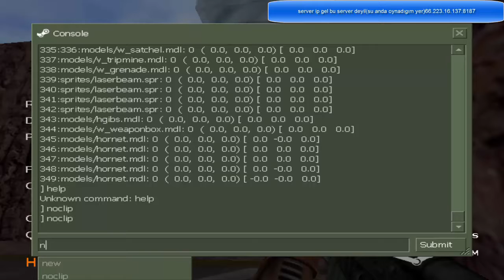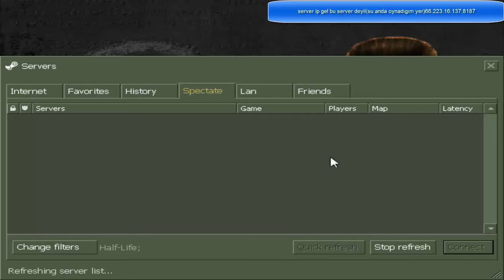hay-layf 1 bolum beni 2 serverdada bulabilirsiniz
baslık yanlıs biiyom mk!
gun game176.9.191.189:27015 ip kopyala yapıstır cok basit
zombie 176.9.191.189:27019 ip